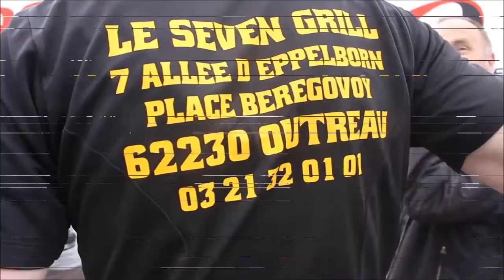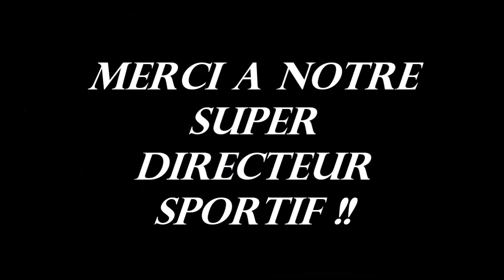Samer Le Crotoy Samer pour Gina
4 potes font les 150 kms à vélo de Samer Le crotoy Samer. Pour la fille de l'un d'entre eux atteinte d'une maladie rare qui l'empêche de se nourrir.